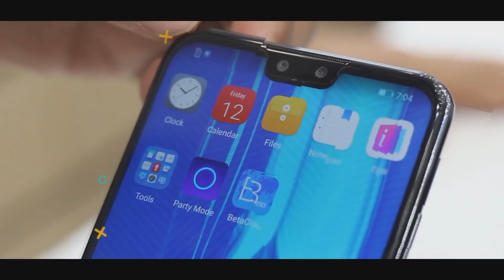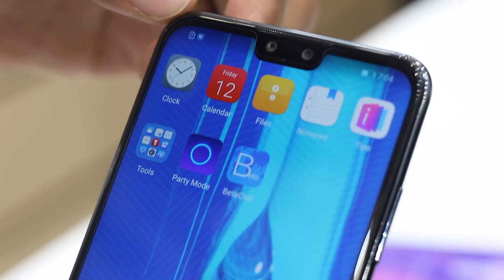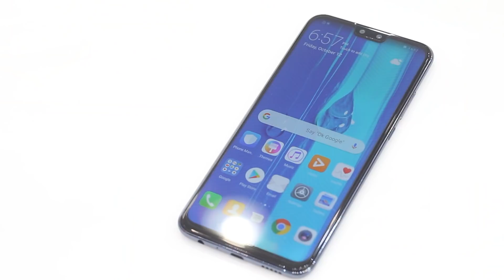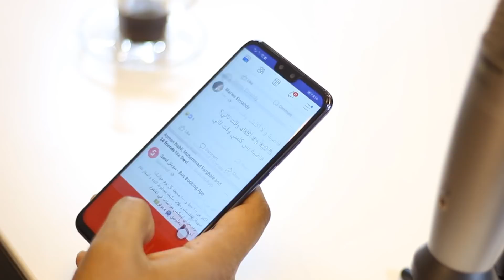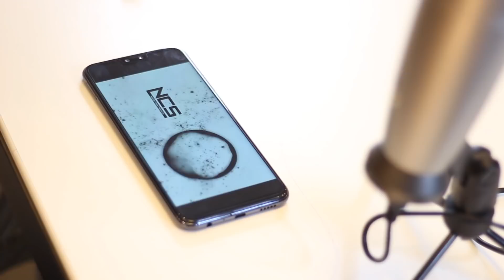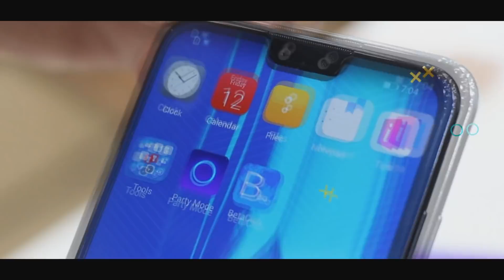Huawei Y9 2019 | في سباق التحدي و أهلا بيحيى رضوان علي قناتي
لينك شراء الهاتف بالسعر الرسمي والفاتورة الضريبية من سوق

لينك شراء الهاتف بالسعر الرسمي والفاتورة الضريبية من جوميا مصر وبسعر أرخص